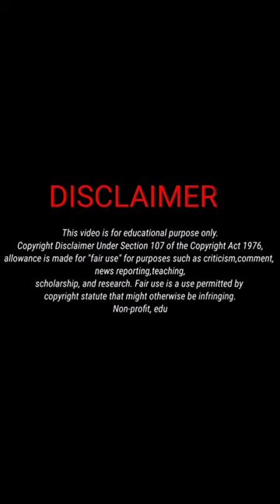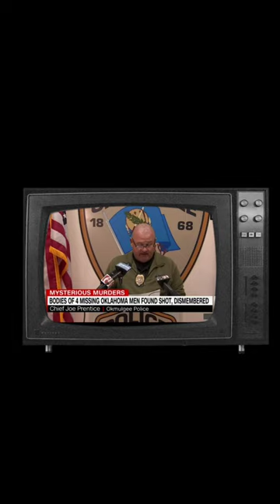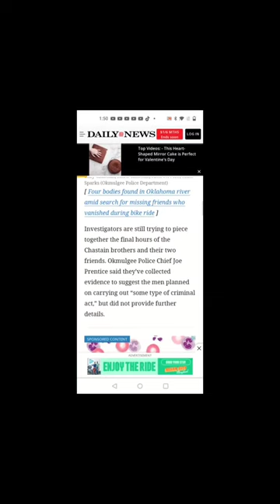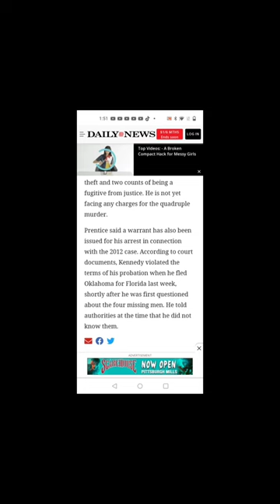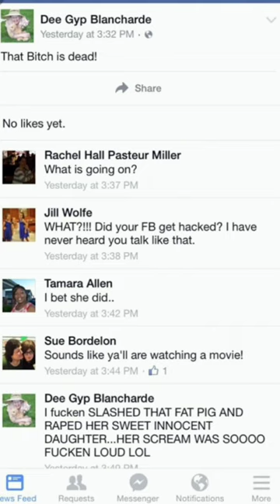All is Not OK in Oklahoma part 2 | The Hit-A-Lick Murders | Brian Laundrie 2.0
Oklahoma is not doing so good right now... well no state is doing well for that matter. However in this video I focus on two cases that both take place in the heart of Oklahoma.

This is my first video so please bare with me and I definitely invite you to my safe space for true crimers! I'm a die-hard vigilante and I'm taking my journey on YouTube from the comments to the mainstage now bc I seriously have a lot to say!